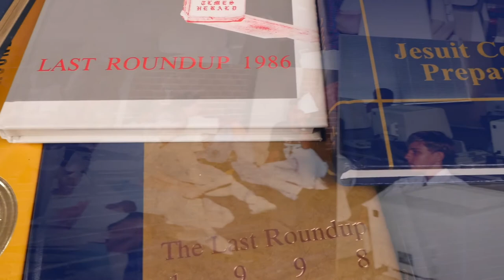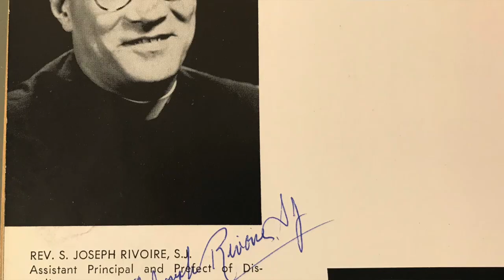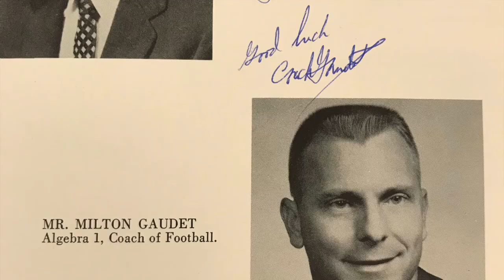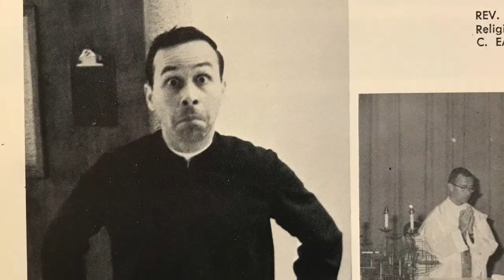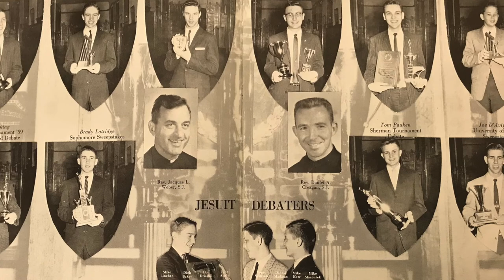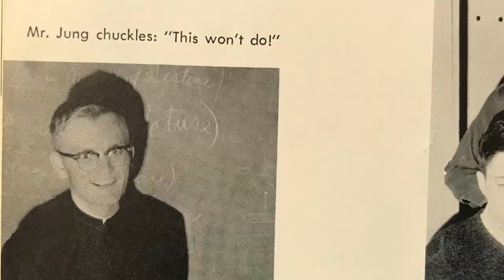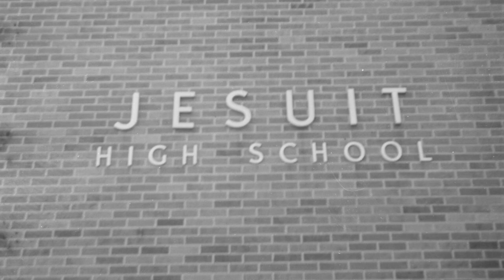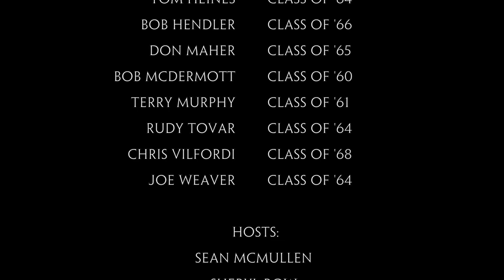Jesuit Dallas Alumni Roundtable - 1960s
In celebration of our 75th anniversary, we are excited to present another installment of our Alumni Roundtable series which looks back at Jesuit Dallas in the 1960s. Hosted by Director of Alumni, Sean McMullen ’96, and Archivist, Sheryl Row, participants include: Mike Boeding '60, Tom Heines '64, Bob Hendler '66, Don Maher '65, Bob McDermott '60, Terry Murphy '61, Rudy Tovar '64, Chris Vilfordi '68, and Joe Weaver '64.